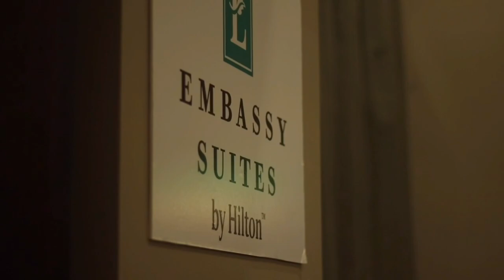The Wedding Weekend | Bruce Tukuafu & Tina Fakaosi | Tongan Mohenga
My nephew Bruce Tukuafu will be marrying Tina Fakaosi this weekend in Salt Lake City, UT. Due to Covid 19 there have been some changes to how we would run traditional Tongan wedding.  There will be no Koloa called at the wedding, but instead the families will take it to the home of the Fahu, and everyone else who will be receiving Koloa.  This video is receiving the bed or “Mohenga” of the wedding couple.  In the Tongan Culture the brides family provides the bed for the couple.
This is raw footage, very little editing.